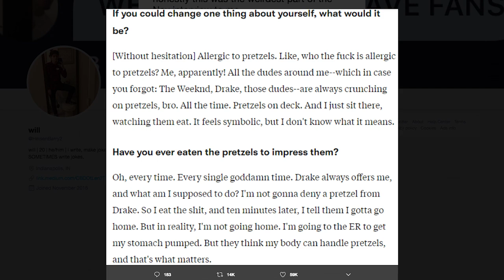Nav Tries To Impress Drake By Eating A Pretzel? | Hollywoodlife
Nav eats pretzels to impress Drake, sorta, we’ll explain. A man admits to lying about Cardi B’s robbery. Plus - Tekashi 6ix9ine’s ex-manager slams him for being a snitch.

It’s been nearly a year since Logan Paul, 23, stirred massive controversy for his tone-deaf video shot in Japan’s sacred Aokigahara forest, and the YouTuber is finally opening up about his mistake. Logan regrets the video he filmed for his channel in the suicide forest at the base of Mt. Fuji, which many called insensitive, disrespectful, and inappropriate, to say the least. He’s acknowledged how awful the video is, but takes umbrage with people who say he’s now “canceled.” “Good luck trying to cancel me,” he told The Hollywood Reporter, addressing his haters. “It’s so easy for anyone to be like, ‘Logan Paul just ended his career, he’s done.’ But the only person who will ever decide whether that’s true is me. Like, if I sleep for the rest of my life, maybe. But, like, dog — I love this sh*t. This creating? It’s my passion.”

Starring @alistagnitta

ABOUT HOLLYWOODLIFE